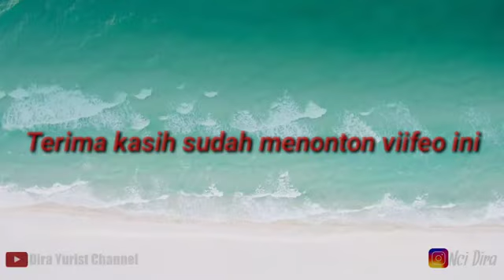DY-DIRAYURIS BERBURU HEWAN LAUT (video lama)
maaf teman-teman belum sempat buat tutorial servis mesin fotocopy,. jadi upload video lama kala dipulau, saat berburu hewan laut,.